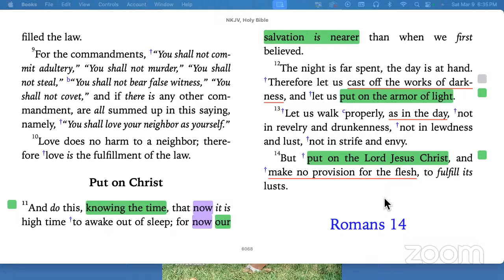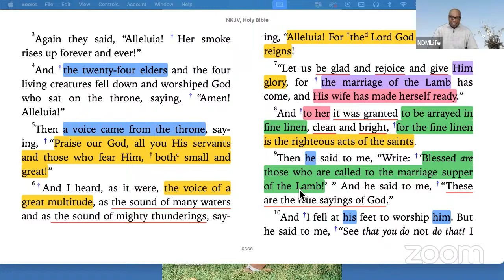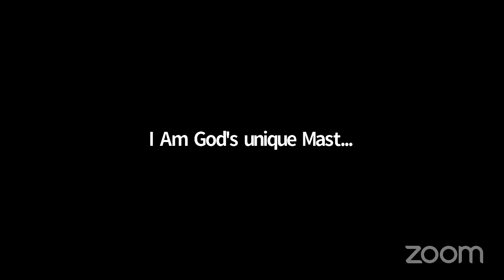NDMLife's Personal Meeting Room